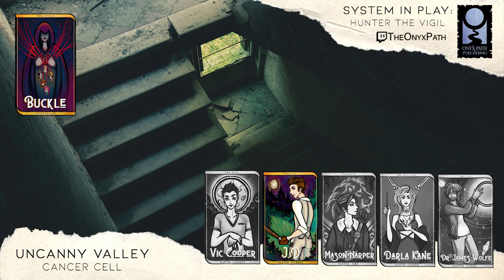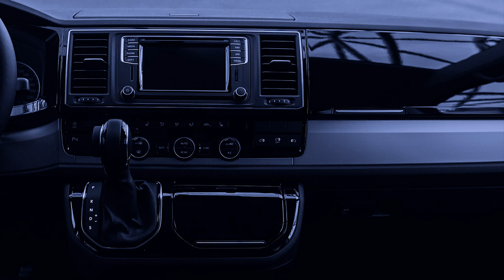Uncanny Valley Cancer Cell - S1E8 - Hunter the Vigil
Seeking help with taking down the St. Vincent vampires, the Cast attempts to recruit the local werewolf pack to their cause.

Special thanks to Purple Planet Music, Lobo Loca, and Daniel Birch.